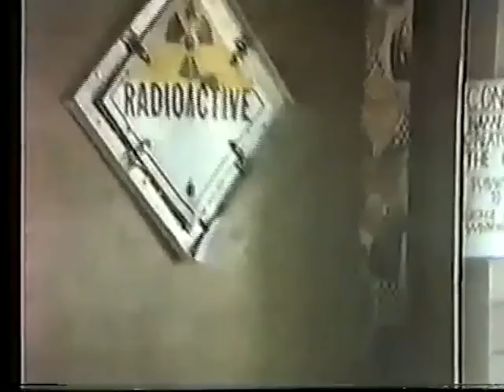Behind the Scenes: The Crate Part I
Behind the Scenes footage of Tom Savini and his crew working on the sequence from Creepshow called The Crate.